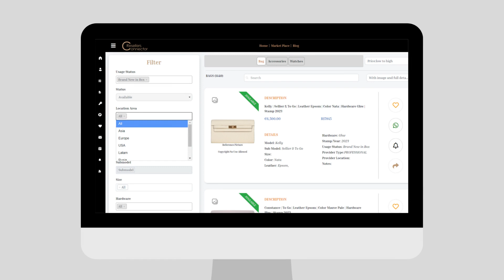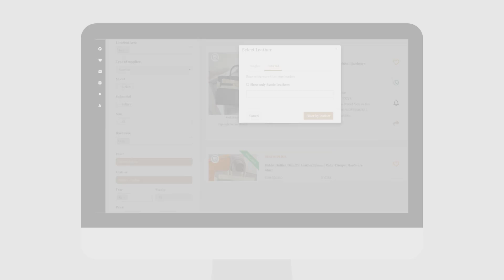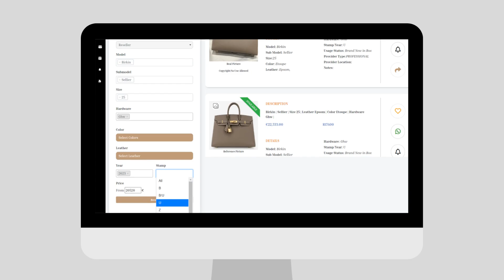We teach you how to use our tool